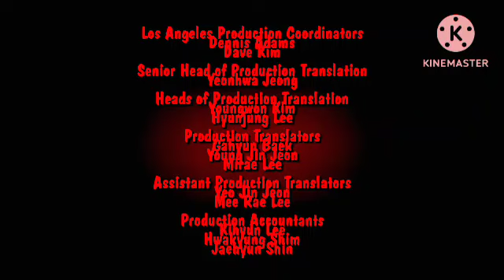(FAKE) Big City Greens line rider Season 1 Lost episode End Credits